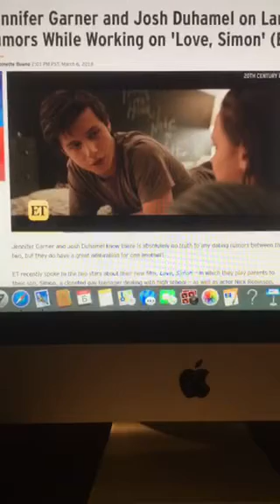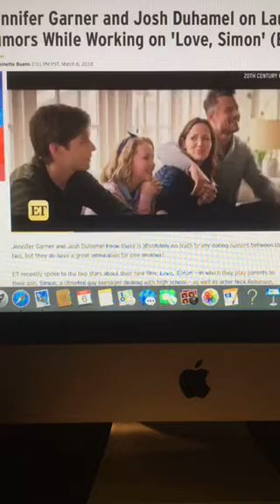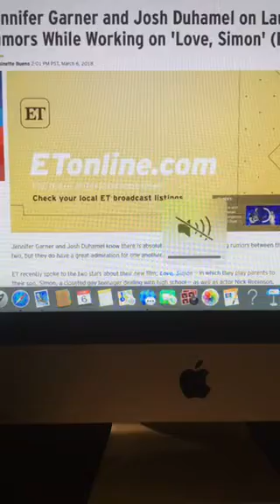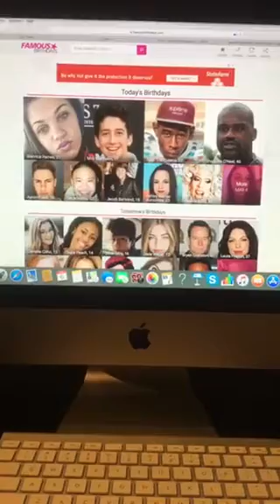Hollywood Dirt Report